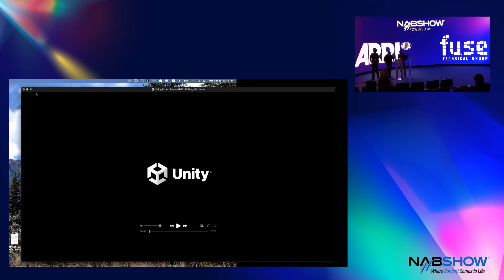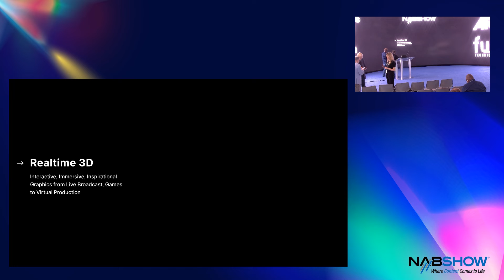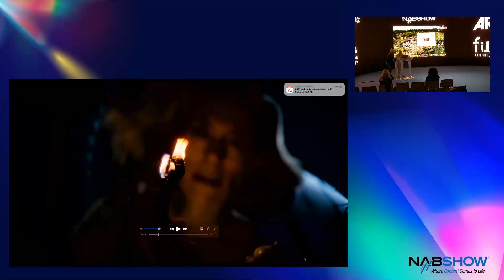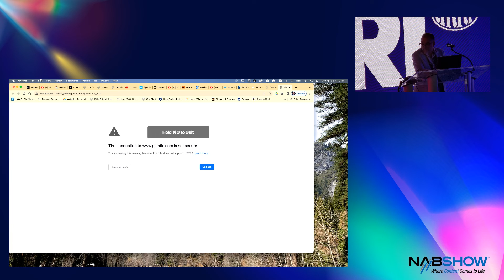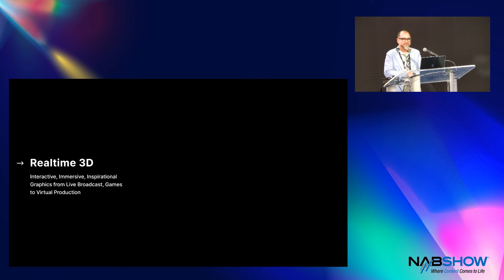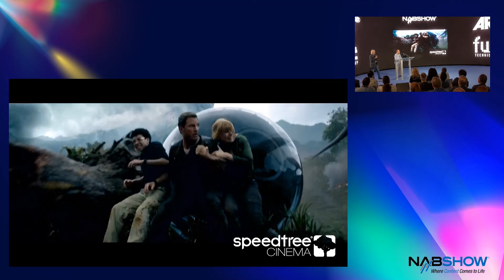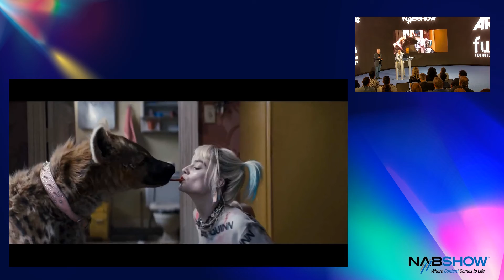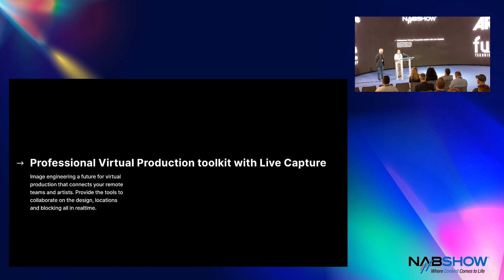2022 NAB SHOW - Unity Pro Art Tools for Virtual Production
2022 NAB Show Implementation Theater. Unity Pro Art Tools for Virtual Production.